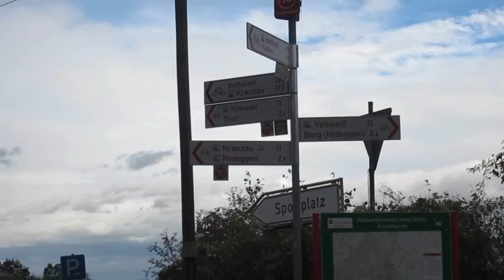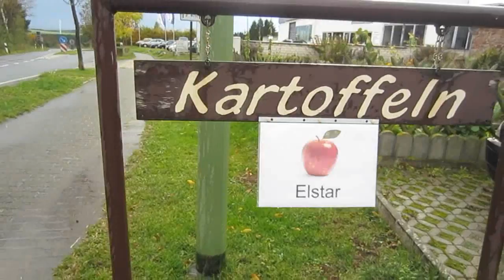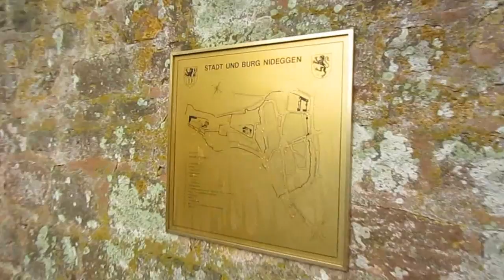V-Log 13-43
KW 43 im Tagebuch von einer langen Landschaftsrunde aus.